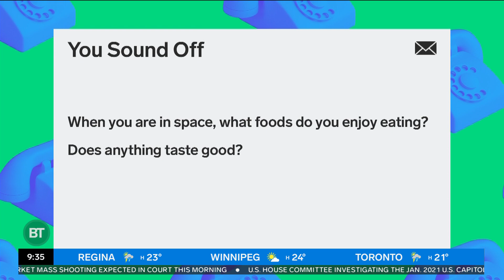Retired Astronaut Chris Hadfield answers your space questions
Chris Hadfield answers viewer questions!